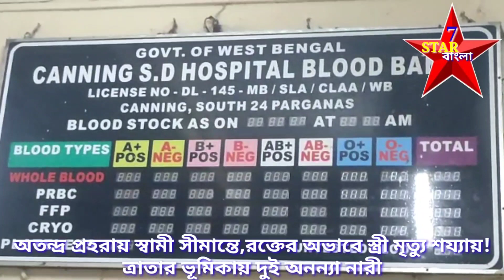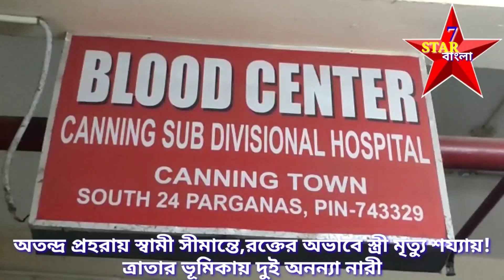অতন্দ্র প্রহরায় স্বামী সীমান্তে,রক্তের অভাবে স্ত্রী মৃত্যু শয্যায়!ত্রাতার ভূমিকায় দুই অনন্যা নারী